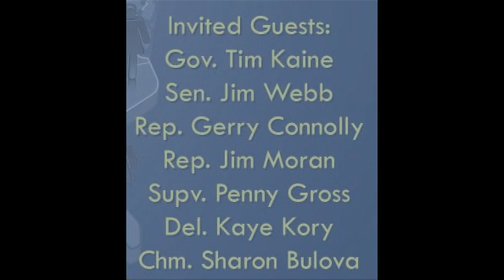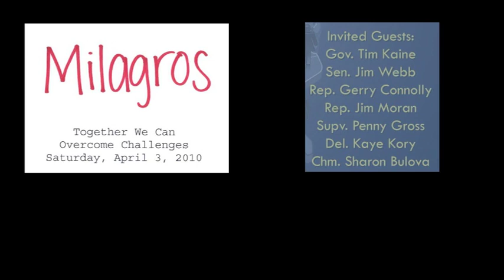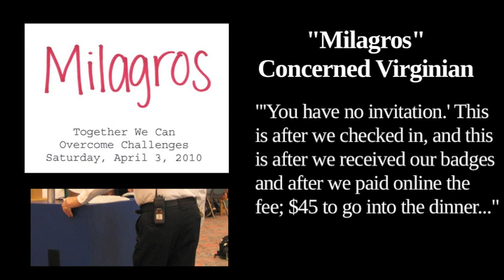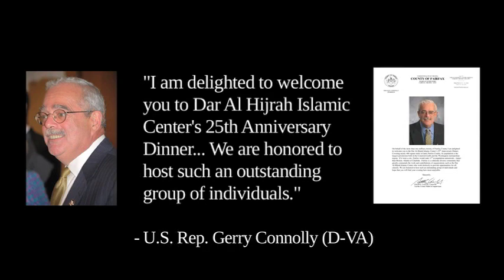Which VA dems attended terror-linked mosque fundraiser?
The terrorist-linked Dar al Hijrah Islamic Center held their annual fundraising banquet this past Saturday April 3 at the Fairview Park Marriott in Northern Virginia.  Seven Virginia elected officials were featured as invited guests on the advertisement for the fundraiser.

Starting on February 17 we notified those seven officials about the terrorist links of Dar al Hijrahs past and current imams and congregants.  Two of them, Senator James Webb and State Delegate Kaye Kory, had their name removed from the flyer in the weeks following our notifications.  Yet on the eve of the fundraiser, the remaining five - Governor Tim Kaine, Conressmen Gerry Connolly and Jim Moran, and Fairfax County Supervisors Penny Gross and Sharon Bulova kept their names on the invitation.

On Saturday, concerned Virginia citizens including the Virginia Anti-Sharia Taskforce (VAST) and Act for America held a protest outside the hotel.  Two local community members, who had purchased confirmed tickets days in advance, and had registered, and been issued nametags at the door, were later ejected by security guards before they could even enter the event.  The next day they came to CSP, concerned about Dar-al-Hijrahs poor treatment of non-Muslims who are average citizens, while Dar-al-Hijrah actively invited non-Muslims who are elected officials.

We contacted the 5 remaining politicians on Monday.  Congressman James Moran and Governor and DNC Chairman Tim Kaine confirmed they had not attended, while the other three refused to comment.

If he did attend, this wasnt Gerry Connollys first tribute to terrorist-linked Dar-al-Hijrah.  We discovered an enthusiastic letter of support from him for Dar-Al-Hijrahs 25th Anniversary banquet in 2008, years after the mosque was widely known to be associated with terrorism.

In fact it appears from the letter that as Chairman of the Board of Supervisors of Fairfax County, he actually hosted the event.  Connolly said quote, I am delighted to welcome you to Dar Al-Hijrah Islamic Centers 25th Anniversary Dinner We are honored to host such an outstanding group of individuals.

How long can Gerry Connolly and supervisors Gross and Bulova cover up whether they attended?

Its time to end the coverup.  We encourage all concerned constituents to call, write and email their representatives demanding clear-cut answers.

U.S. Rep. Gerry Connolly